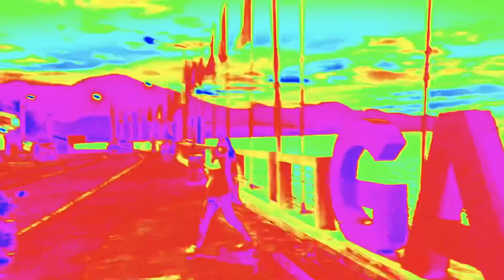RUN AWAY CHALLENGE binibining pilipinas mutya ng sorsogon 2